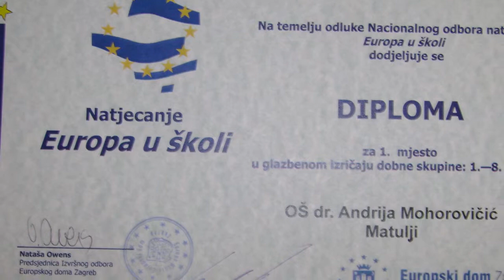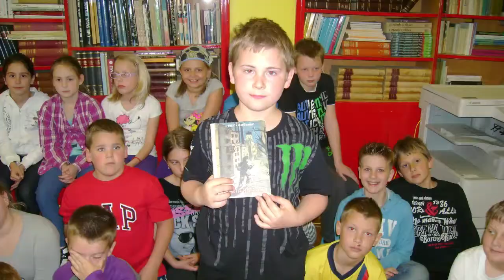Dnevnik - Lipanj 2013.